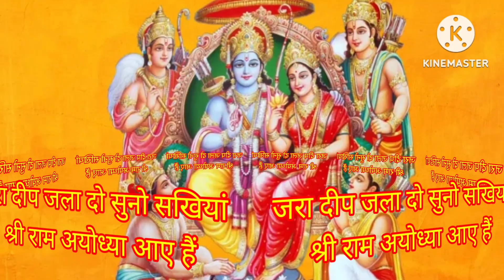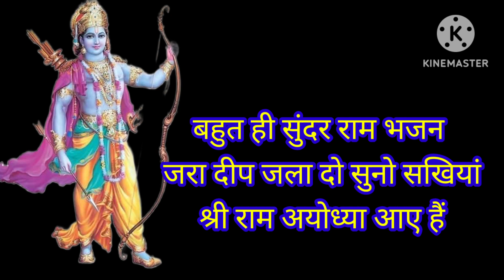राम भजन । जरा दीप जला दो सुनो सखियां श्री राम अयोध्या आए हैं। best ram bhajan bhaktigeet# video